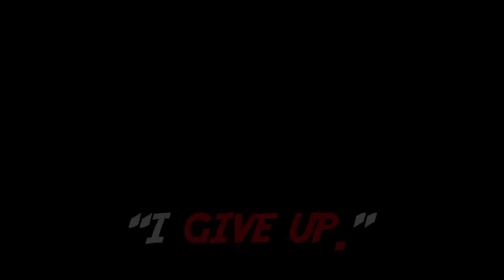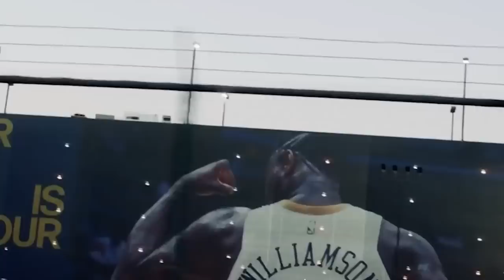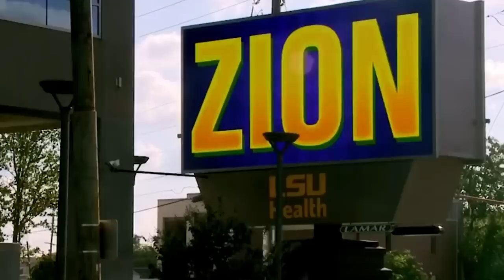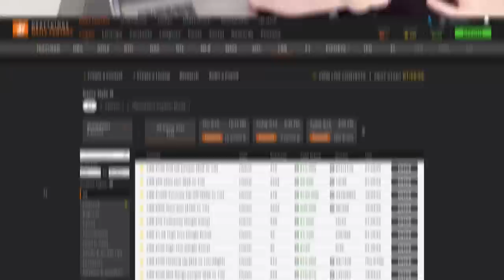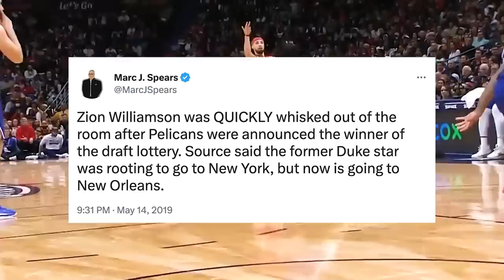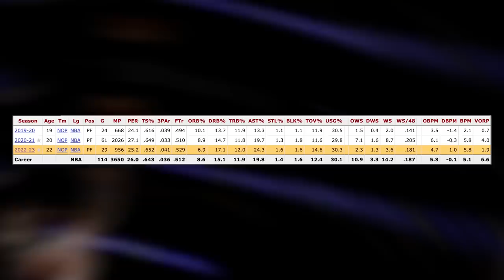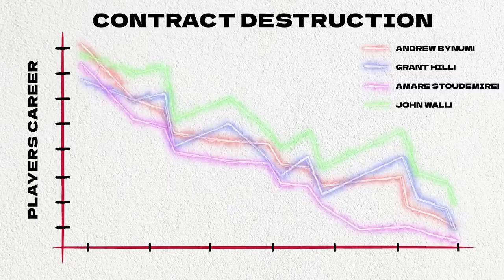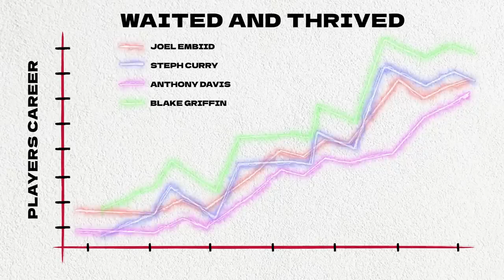Zion Williamson is Beginning to Scare Everyone…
Gambling Problem? Call or visit gamblinghelplinema.org (MA), Call 877-8-HOPENY/text HOPENY (467369) (NY), If you or someone you know has a gambling problem, crisis counseling and referral services can be accessed by calling 1-800-GAMBLER (CO/IL/IN/LA/MD/MI/NJ/OH/PA/TN/WV/WY), 1-800-NEXT STEP (AZ), 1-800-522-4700 (KS/NH), 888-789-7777/visit ccpg.org (CT), 1-800-BETS OFF (IA), visit OPGR.org (OR), or 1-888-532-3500 (VA). 21+ (18+ NH/WY). Physically present in AZ/CO/CT/IL/IN/IA/KS/LA(select parishes)/MA/MI/MD/NI/NY/OH/PA/TN/VA/WV/WY only. Void in NH/OR/ONT. Eligibility restrictions apply. Valid 1 per new customer. Min. $5 deposit. Min. $5 bet pregame moneyline bet. Bet must win. $150 issued as bonus bets that expire 7 days (168 hours) after being awarded. Ends 5/28/23 at 11:59PM ET. On behalf of Boot Hill Casino & Resort (KS). Lines and Odds Subject to Change.